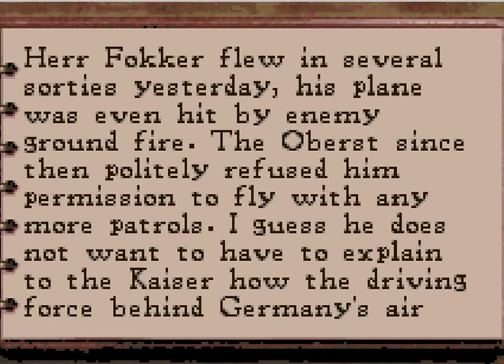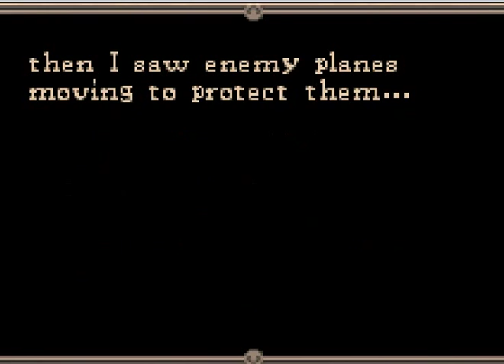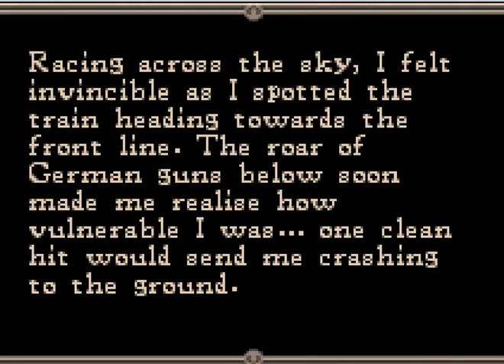Wings (Zoo Digital/Cinemaware) (2003) (Gameboy Advance)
Remake ampliado del clásico de Amiga, con gráficos mejorados, más misiones y la posibilidad de unirse al bando de los alemanes.
En esta ocasión, no se usan vectores para representar a los enemigos y escenarios en las misiones de combate aéreo, sino sprites con zoom.
Al contrario que en el original, en las misiones de ametrallamiento y bombardeo tenemos libertad casi absoluta para movernos por el mapeado, haciendo a estas misiones, algo parecido a Desert Strike.
Además, nos desplazaremos por el mapa de Europa, para ayudar en las distintas campañas de la Gran Guerra, en cualquiera de los dos bandos involucrados.

Gran juego que viene a mejorar al Wings de Amiga, agregando contenido para entretenernos aún más horas. Absolutamente recomendable.

Este vídeo pertenece al reportaje de la Saga Wings, que podéis leer en el blog.
Expanded revision of the Amiga classic, with enhanced graphics, more missions and the possibility of join the German side.
This time, no vectors are used to represent the enemies and scenarios in air combat missions, zoomed sprites are used instead.

Unlike the original, in strafing and bombing missions we have almost complete freedom to move around the map, making these missions, similar to Desert Strike gameplay.
In addition, we will move around the Europe map, to aid in the various campaigns of the Great War, in any of the two sides involved.

Great game that vastly improves the Amiga Wings, adding content which entertain us even more hours.
A truly Gameboy Advance classic, absolutely recommended.